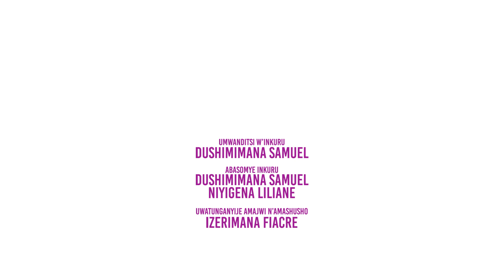UWIMANA Episode ya 12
Ubuhamya bwa Uwimana Episode ya kabiri

Iyi  nkuru yanditswe na: Dushimimana Samuel
Abakinankuru ni: Dushimimana Samuel na Niyigena Liliane
Ishyirwa mu majwi na: Nyumva Digital Libraries

Aya majwi aguma ari umutungo bwite wa Nyumva Digital Libraries, ntawe ugomba kuyatangaza cyangwa se kuyasangiza abandi atabiherewe uburenganzira bwanditse na Nyumva Digital Libraries.